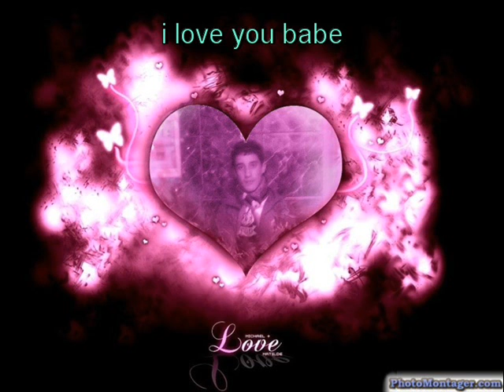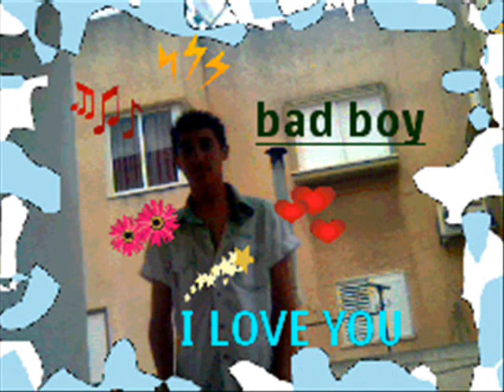طه من سخنين